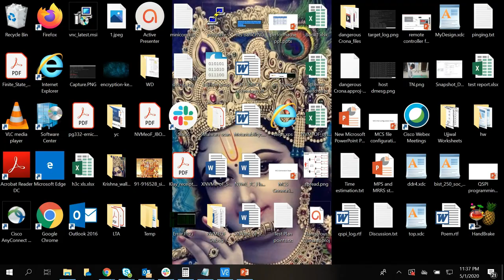Lung fish fun facts - Animal interesting facts Part 1 (in Hindi)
This video discusses about facts about lung fish. How lungs got developed in this type of fish. This is a small yet quite effective video. I am sure that viewers are going to like this video.